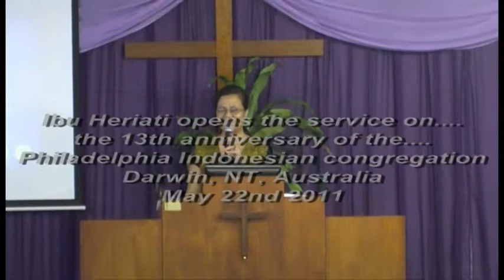T'rima kasih Tuhan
Ibu Heriati leads the singing of "T'rima kasih Tuhan" at the 13th anniversary service of the Philadelphia Indonesian Uniting Church, Darwin, NT, Australia